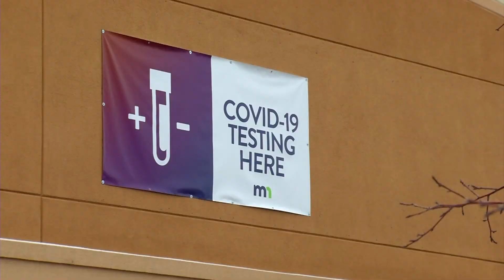Brooklyn Park Mayor's Minutes - 1/17/22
In this edition of Mayor's Minutes Mayor Lisa Jacobson joins Dave Kiser to talk about new businesses coming to Brooklyn Park, including Raising Cane's. They also talk about Covid testing, the small business incubator that the city will be opening in the Northwinds Plaza, and more. for more information.